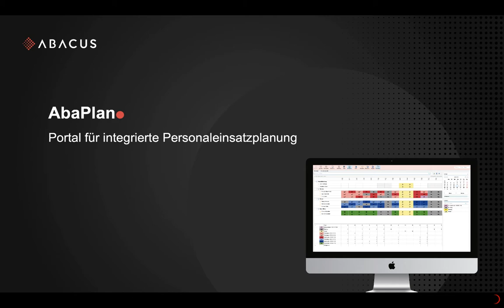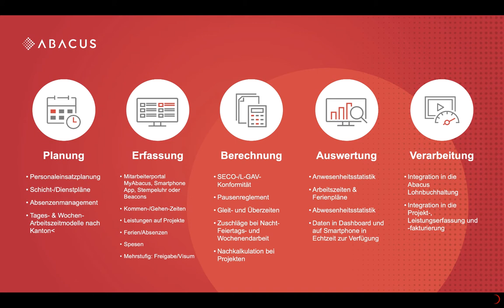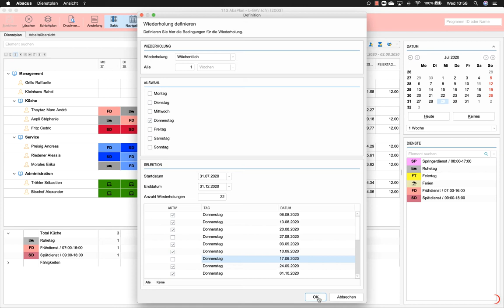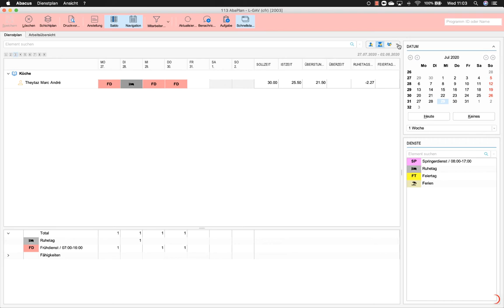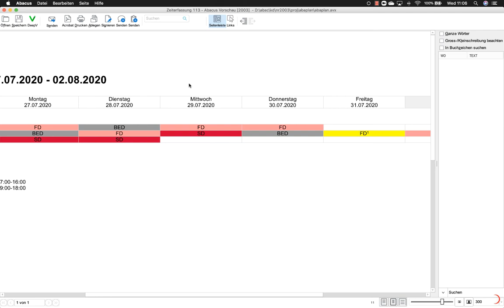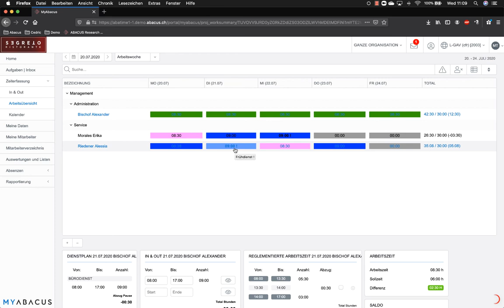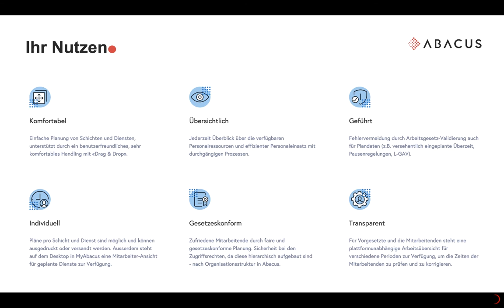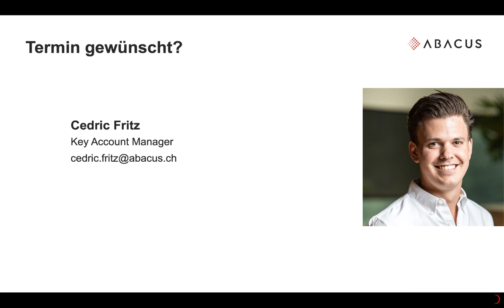AbaPlan – Portal für integrierte Personaleinsatzplanung